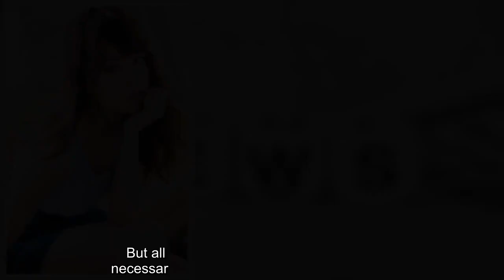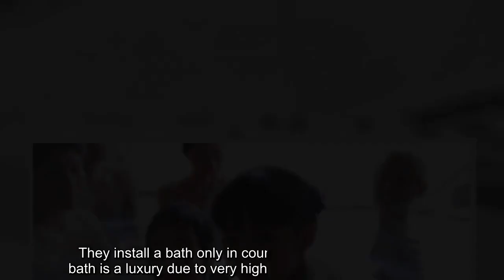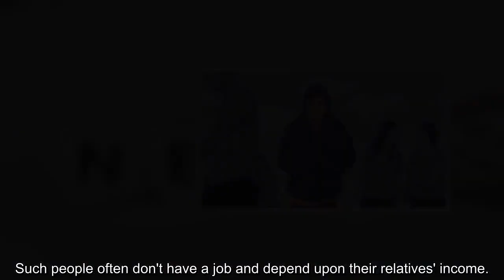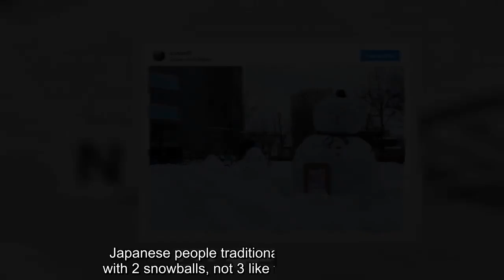15 Facts Proving That It Is Incredibly Difficult to Be Japanese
15 Facts Proving That It Is Incredibly Difficult to Be Japanese